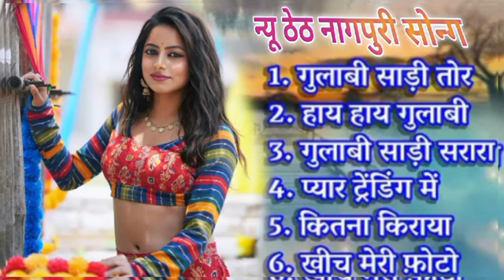New Sadri Nagpuri Nonstop Song all collection Hits Song 🔥♥️nonstopsong